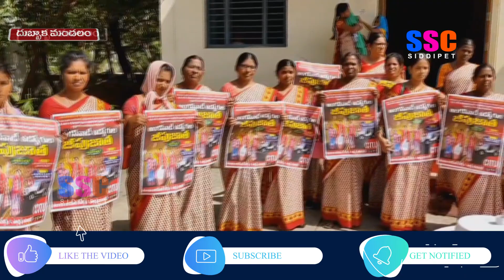దుబ్బాకలో సిఐటియు జిల్లా కోశాధికారి భాస్కర్ ఆధ్వర్యంలో జీపు జాత వాల్ పోస్టర్ ఆవిష్కరణ || SSC NEWS